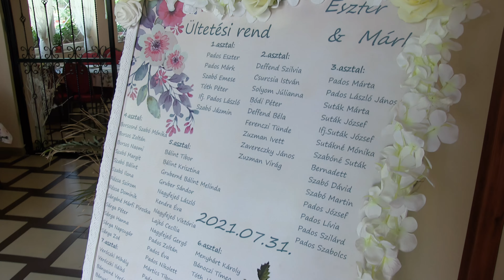Eszter és Márk - Wedding Highlights 4K - Érd 2021